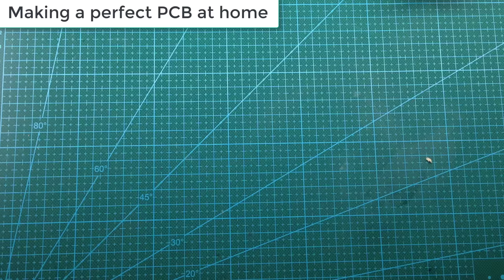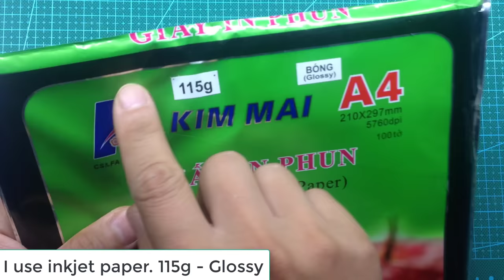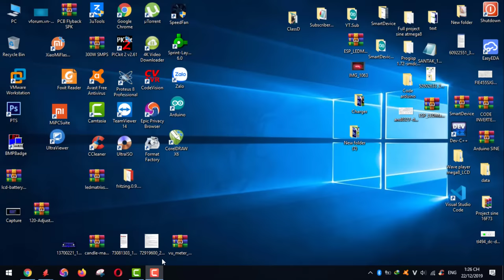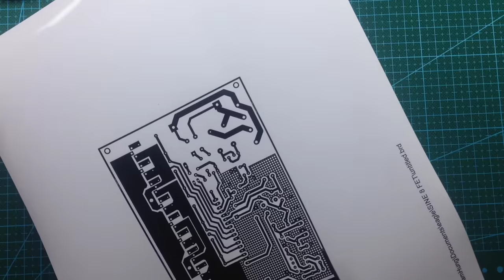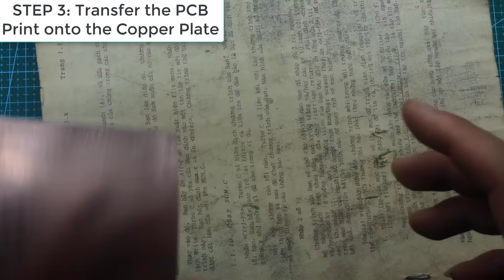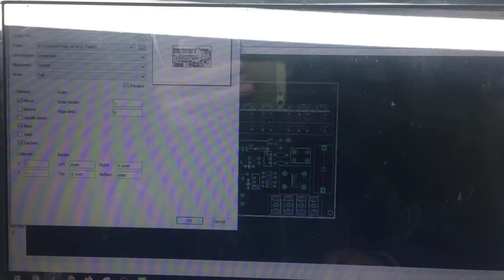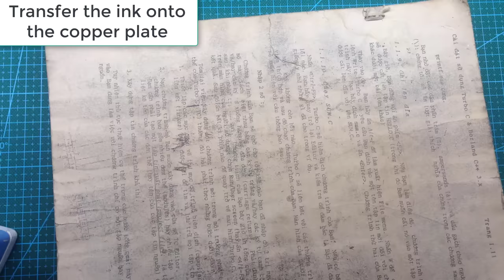Making perfect PCB at home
I rarely use multi-purpose PCB. I usually make PCB from copper plate. It is beautiful, and works stably. Many team members often ask me how to make perfect PCB at home, so Today's video I will show you how to create perfect PCB from copper plate.
It consists of 8 basic steps.

Step 1: Cut the Copper Plate
Step 2: Clean the Copper Plate
Step 3: Transfer the PCB Print onto the Copper Plate
Step 4: Etch the Plate with FeCl3
Step 5: Remove ink with gasoline.
Step 6: Protect the PCB with turpentine solution
Step 7: Drill the PCB.
Step 8: Print the value of components (layer TOP)

All my projects are free, I design them on EAGLE 6.0. I uploaded it to Google drive. You need to use a web browser to download the file and open the file with winrar software (extract) on the PC. Open schematic file (.SCH) and PCB file (.BRD) with EAGLE software.